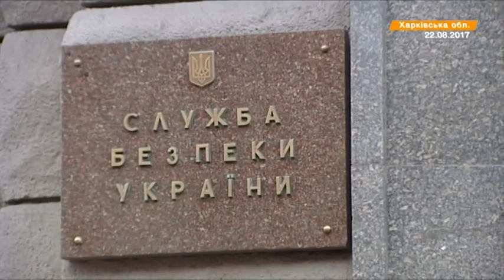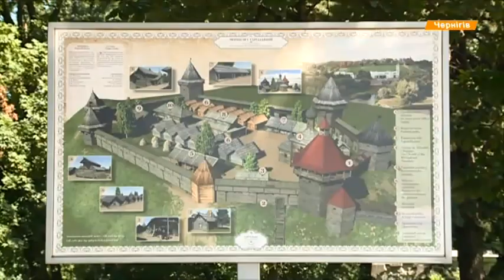Выпуск 18.45. 23 августа